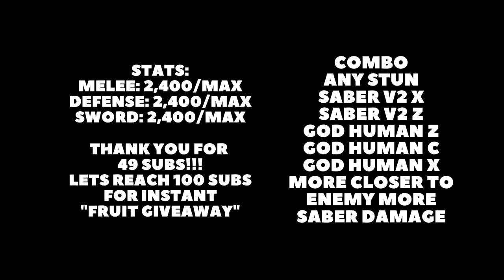[Best God Human + Upgraded Saber V2 One Shot Combo] | Bounty Hunt | Road To 6M | Bloxfruit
Best God Human + Upgraded Saber V2 One Shot Combo
Bounty Hunt
Road To 6M
Bloxfruit
Samluxly Gaming

Username: KLTZ_SAM